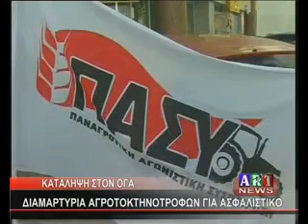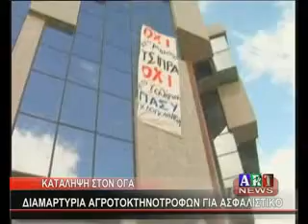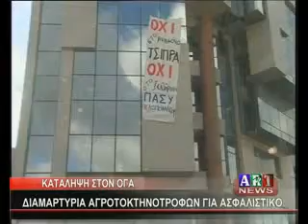ΚΑΤΑΛΗΨΗ ΣΤΟΝ ΟΓΑ ΔΙΑΜΑΡΤΥΡΙΑ ΑΓΡΟΚΤΗΝΟΤΡΟΦΩΝ ΓΙΑ ΤΟ ΑΣΦΑΛΙΣΤΙΚΟ